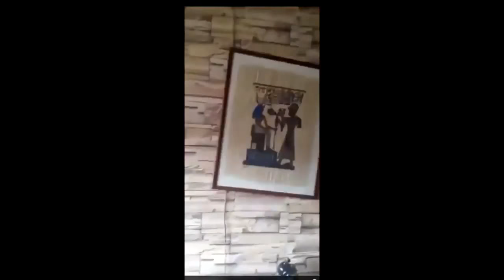Earthquake Footage - Part 1 - Venezuela/Trinidad and Tobago - August 21, 2018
Earthquake Footage - Venezuela/Trinidad and Tobago - August 21, 2018 - Part 1
Eyes Wide Open, Never Fear, Have a Plan

***IMPORTANT INFO ABOUT THIS VIDEO BELOW***

THIS CHANNEL IS NOT Monetized! I do NOT ASK for Money!!!
besides, I'm trying to buy a Geiger counter and a cute Hello Kitty Doll that I saw at the mall. Thnx

I AM NOT A CONSPIRACY THEORIST, Scientist, Investigator, CIA Operative, REPORTER/JOURNALIST or Member of the Media, I am an observer. The views and/or opinions expressed therein may not necessarily be MINE, and I share them under common use for review, however, If you enjoy this video Please Leave Your comments below. (ATTENTION: Be Respectful and if you can't be nice and engage in pleasant constructive dialogue, be on notice that I will simply delete your comments if need be. -Thanks ~ Mark Mucci)

The Earthquake Watcher - Mark Mucci
Visit The Earth Watcher - Mark Mucci on FB for latest updates

***IMPORTANT INFO ABOUT THIS VIDEO BELOW KEEP READING***

This is the first part of a two part compilation of video footage captured during the August 21, 2018 M7.3 Earthquake that struck in Caribe, Venezuela and is Shared here WITH Permission from the owner Calma Va a Pasar.
Tell him Mark Mucci - The Earthquake Watcher sent you.